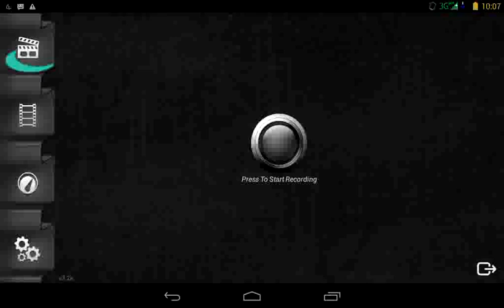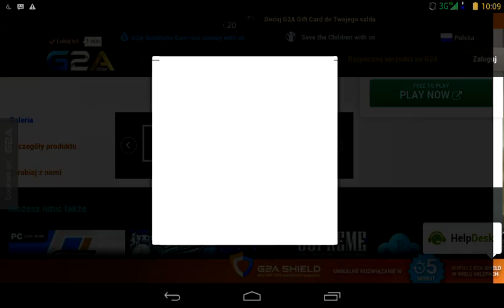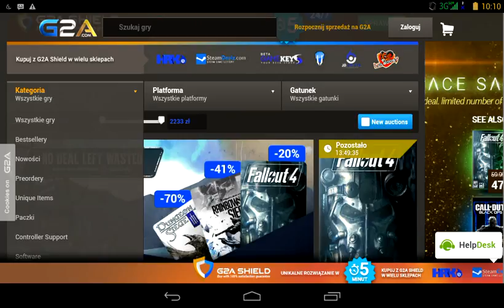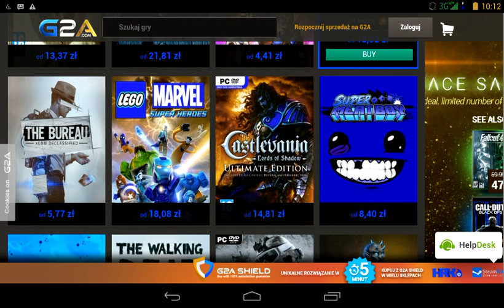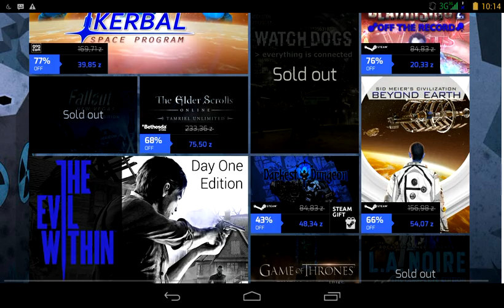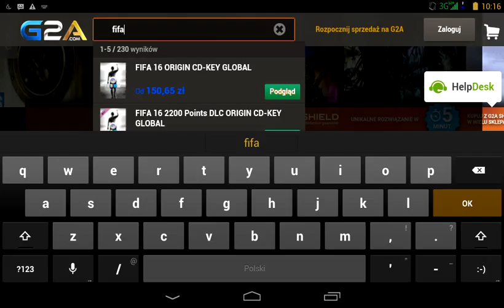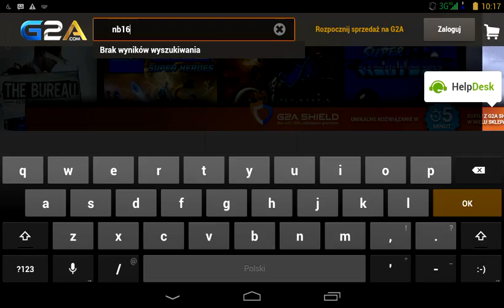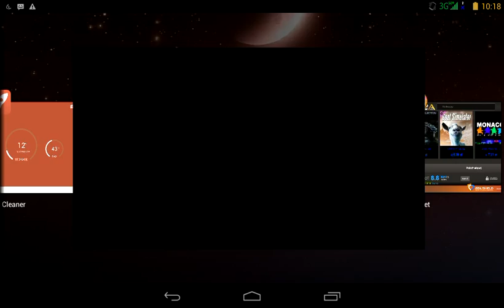Darmowe gry na pc-ogame